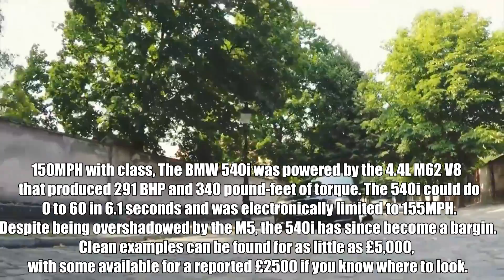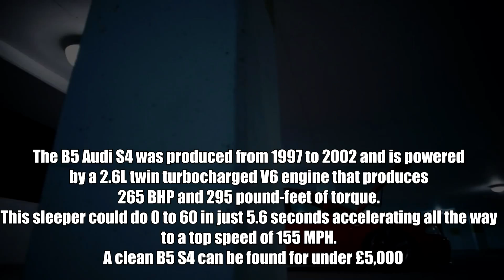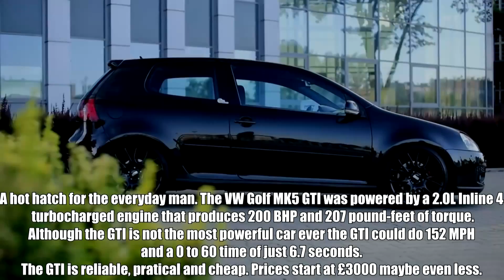10 150MPH Cars For Under 10K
Have 10K burning a hole in your pocket? A thirst for speed? and a passion for cars? Take a look at these 150MPH cars for under 10K max.